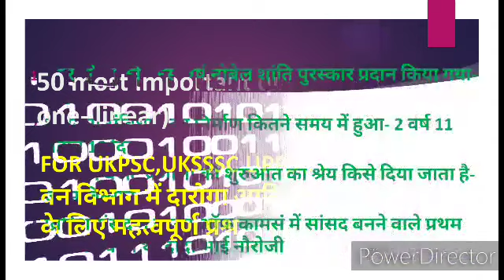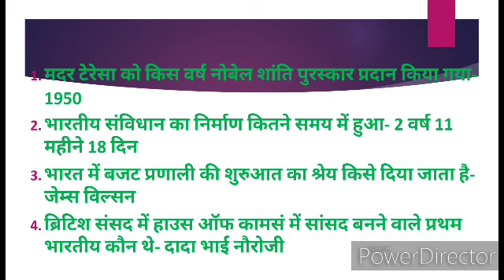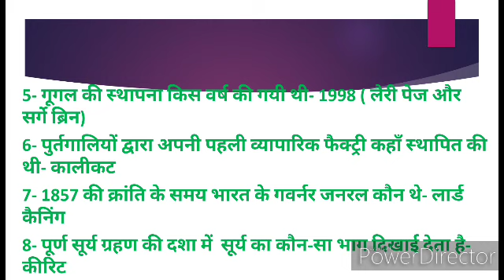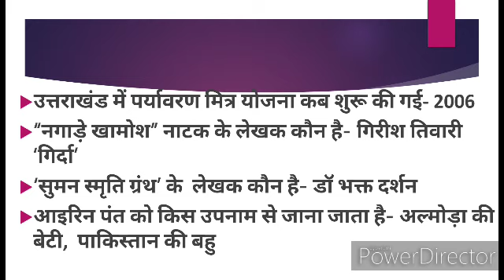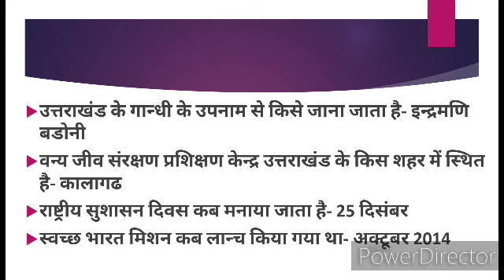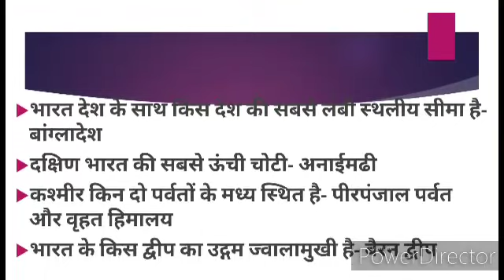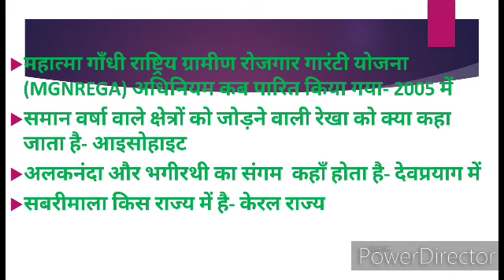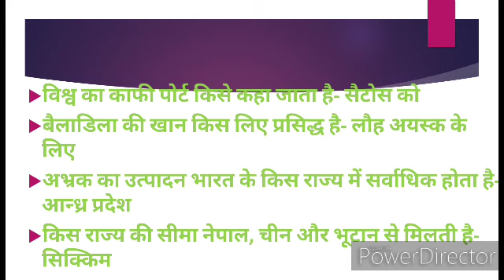ARO UTTRAKHAND IMPORTANT QUESTIONS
Video from विजय कुमार शर्मा